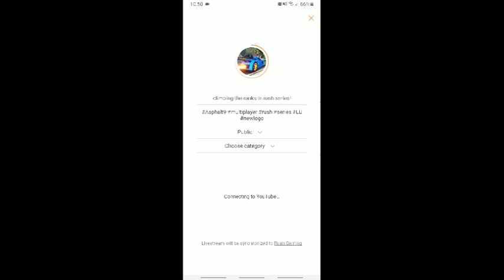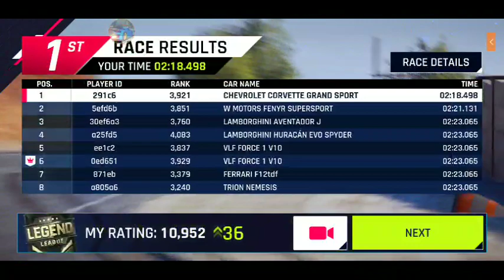climbing the ranks in rush series!